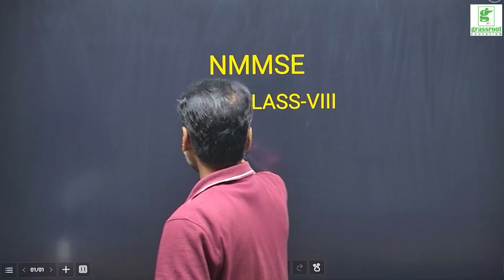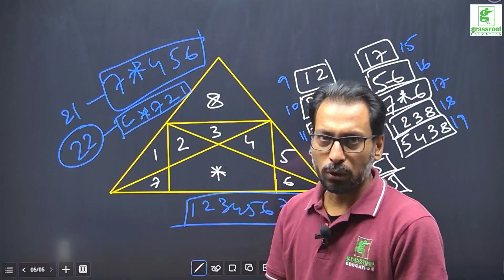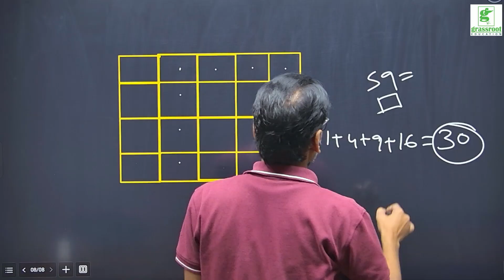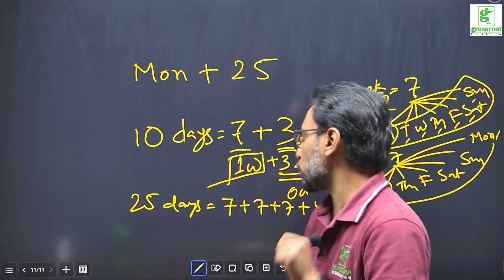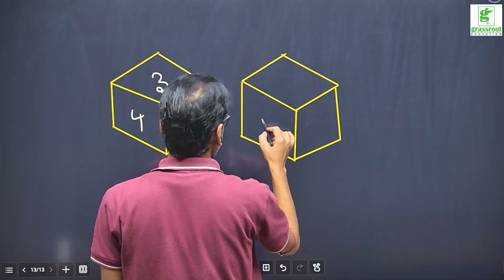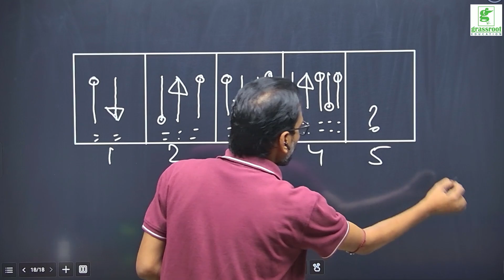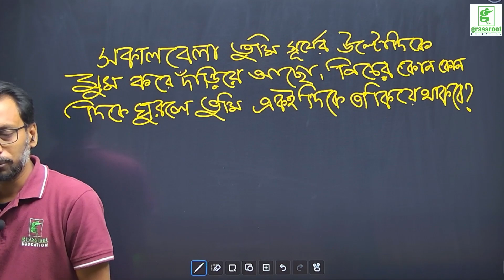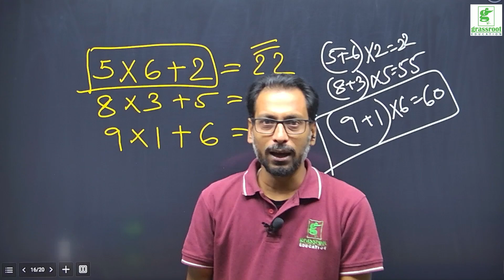NMMSE CLASS VIII REASONING 2 BY NILAY PAL SIR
This video ON NMMSE CLASS VIII REASONING BY NILAY PAL SIR is very important for SCHOOL STUDENTS WHO ARE APPEARING IN SCHOLARSHIP EXAMS AS WELL FOR WBCS/SSC CGL/CPO/CHSL/MTS/PSC Exams
এই ভিডিওটি ডাব্লুবিসিএস / এসএসসি সিজিএল / সিপিও / সিএইচএসএল / এমটিএস / পিএসসি পরীক্ষার জন্য খুব গুরুত্বপূর্ণ
Grassroot Education is one of the pioneer Govt. jobs test preparation training institute in West Bengal with remarkable success rate. Headquartered in Dunlop Grassroot Education offers proctered training for several government jobs in the domain of WBCS, SSC, Rail, IBPS, WBPS, CDS, PSC and many others.
Grassroot is a no frills attached cost effective training Institute with the best faculty in the state of West Bengal.
গ্রাসরুট এডুকেশন অন্যতম সরকারী সরকার। লক্ষণীয় সাফল্যের হার সহ পশ্চিমবঙ্গে চাকরির পরীক্ষার প্রস্তুতি প্রশিক্ষণ ইনস্টিটিউট। ডানলপে  গ্রাসরুট ডাব্লুবিসিএস, এসএসসি, রেল, আইবিপিএস, ডাব্লুবিপিএস, সিডিএস, পিএসসি এবং আরও অনেকের ডোমেইনে বেশ কয়েকটি সরকারী চাকুরীর জন্য প্রশিক্ষিত প্রশিক্ষণের প্রস্তাব দেয়।
গ্রাসরুট পশ্চিমবঙ্গ রাজ্যের সেরা অনুষদ সহ একটি নন-ফ্রিলেসেড সাশ্রয়ী প্রশিক্ষণ ইনস্টিটিউট।